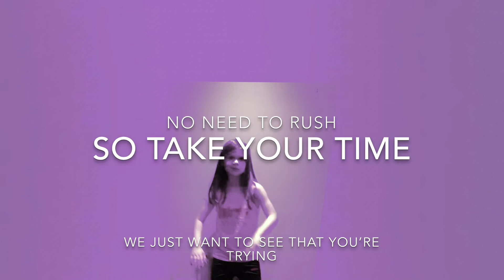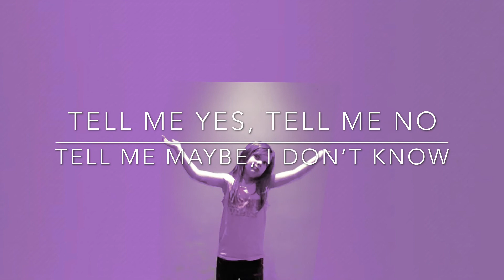Yes, No, Maybe, I Don’t Know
Check out the Roblox game